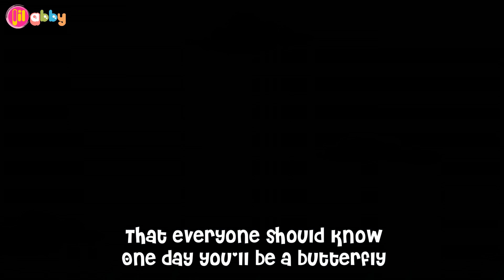Abby the Caterpillar - LiL Abby Mini Stories - Children rhymes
Children Rhymes

Lyrics:
If you only knew
That one day
You'll have wings
And you'll fly
High as the moon

That every day
You walk the earth
Looking at the ground
Waiting to understand
When you will be found

You see, being young
Is kind of confusing
The world has spun around
So long
But you are just a new thing

Remember then the secret truth
That everyone should know
One day you'll be a butterfly
Until then, live big and grow

LiLAbby.com - more fun stuff!